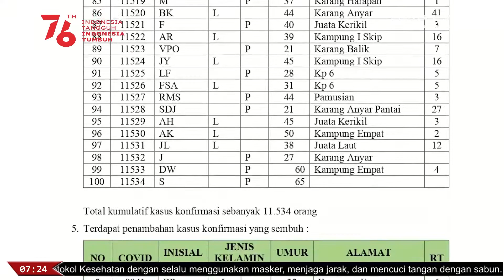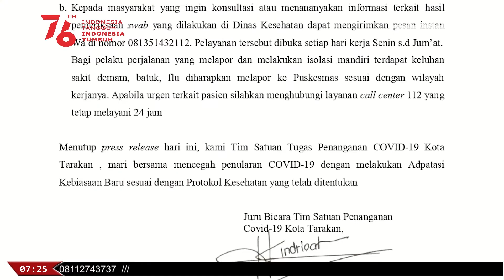PERKEMBANGAN KASUS COVID 19 DI TARAKAN, 93 PASIEN SEMBUH